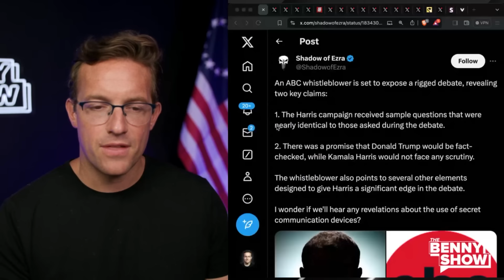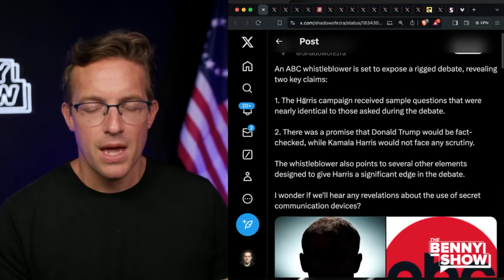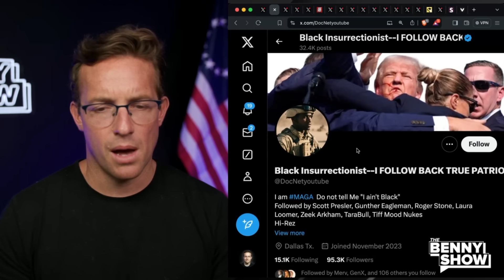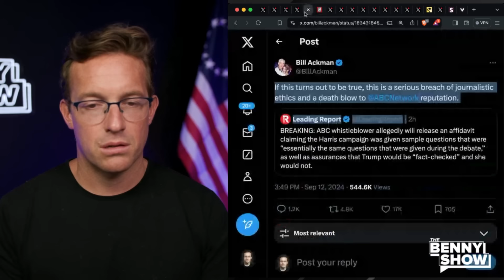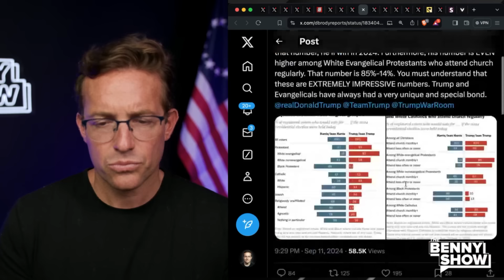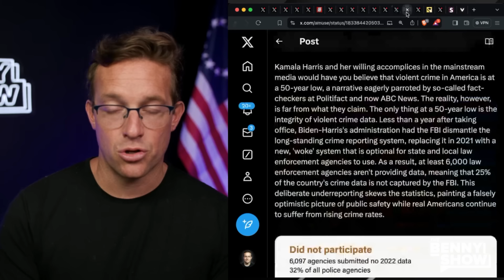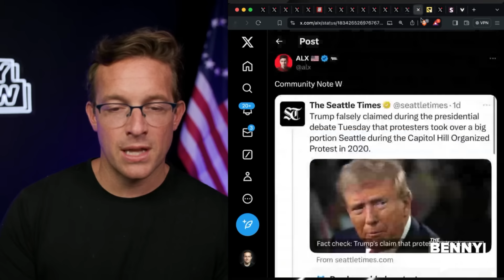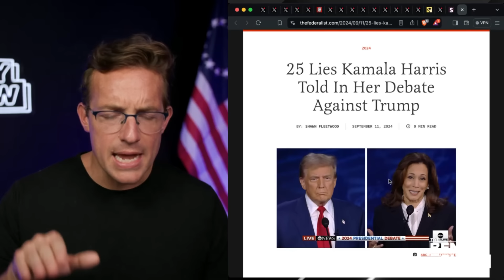🚨REPORT: ABC Whistleblower Says Kamala Got Debate Questions in Advance! Trump: ‘NO MORE DEBATES!’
Donald Trump says there will not be another debate - is a Whistleblower about to DESTROY ABC?!